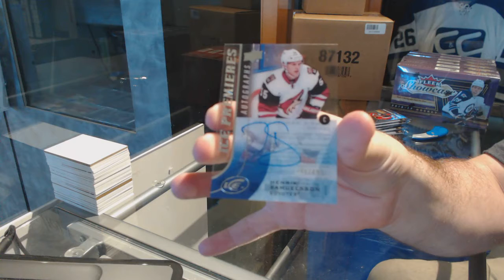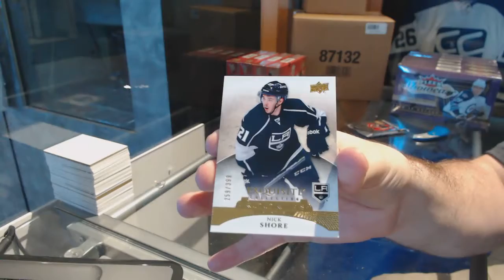Mattiash's 15-16 Upper Deck Ice Hockey Box Break